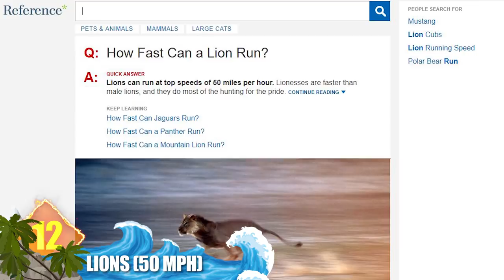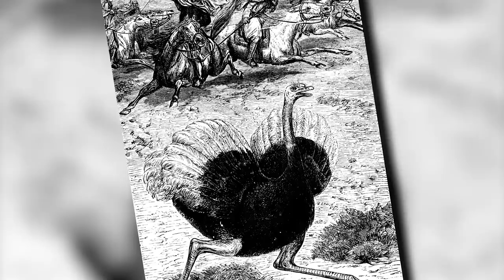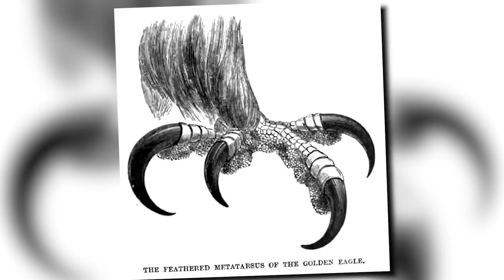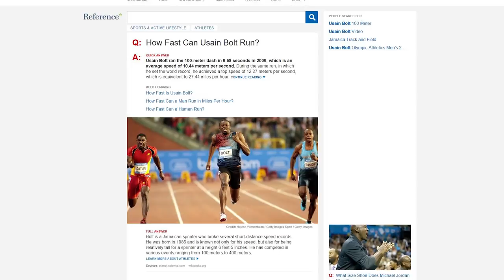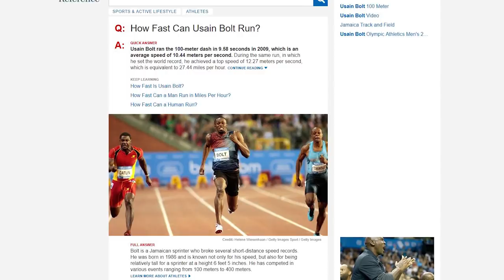World's Fastest Animals!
From speedy big cats … to lightning quick fish and birds …  we take a look at Cheetahs and the Fastest Animals in the World.

#8  Sailfish (68 mph)
One of the fastest marine animals, these creatures can sail along at speeds of around 68 mph.  They might have to put an asterisk by that number though.  The creature’s speed was arrived at during a series of tests conducted in Florida.  During that time, the sailfish swam and leaped around 300 feet within 3 seconds … which was reckoned to be equivalent to a speed of 68 mph.
The speed includes those leaps, and it moves faster while leaping than it does while swimming.  Just so you know.  You can guess their name is inspired by the erectile dorsal fin, which has a sail-like appearance and stretches down their back. They are easily recognized by that, as well as by their long, needlelike bill, and their grayish-blue coloration.  Weighing about 200 pounds and measuring close to 10 feet long, they are actually referred to as ‘Billfish’ in the sports-fishing community.

#7  Cheetah (70 mph)
If this were  list of the fastest animals found only on land, the list would end right here.  The Cheetah is well known for its blazing speeds, and has been documented to reach a peak velocity of 70 miles per hour in short bursts.  Weighing about 160 pounds and measuring about 5 feet long, it’s one of the smaller big cats, although it seems to be built for speed.  Their range extends from southern and eastern Africa, and areas of Iran.  Aside from its speed and hunting prowess, the cheetah is best known for its coat, which displays nearly 2,000 solid black spots, which sometimes makes it mistaken for a leopard.  Those spots form patterns unique to the individual, and serve to identify each cheetah.… kind of how fingerprints identify humans.   On average, cheetahs will maintain a speed of about 40 mph.  Did you know they can accelerate from zero to 60 (mph) in less than 3 seconds?  That’s better than a (2017) Acura NSX, which can sell for more than $150,000!  Makes you wonder why there aren’t any cars named after the Cheetah.

#6  Black Marlin (80 mph)
The largest specimens of this fish have weighed in excess of 1,600 pounds and measured more than 15 feet long.  You wouldn’t necessarily think of such a big fish moving through the water so fast … but the Black Marlin is among the fastest fish out there.  With speeds clocked at up to 80 miles per hour, they’re one of the fastest animals in the world.  Now, that speed was actually arrived at measuring the velocity at which a hooked specimen unwound a fishing line.  More often, the Marlin cruises at a speed of around 50 mph.  Thanks to their size and speed, though, these animals are highly prized as game fish, and are fished commercially.  And just an FYI, that’ll do it for the fastest animals found on land or in the water.  Our final four subjects all have wings and do their speeding in the skies.